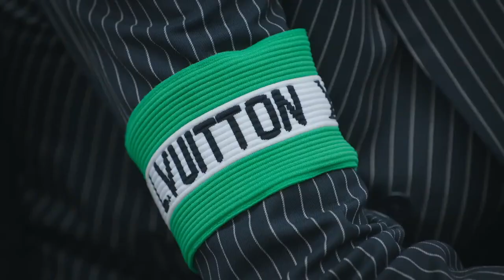210707(Full)BTS X LOUIS VUITTON Men's Fall-Winter 2021 Show in Seoul with House Ambassadors 'BTS'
210707 BTS X LOUIS VUITTON Men's Fall-Winter 2021 Show in Seoul with House Ambassadors 'BTS'

c:louis vuitton